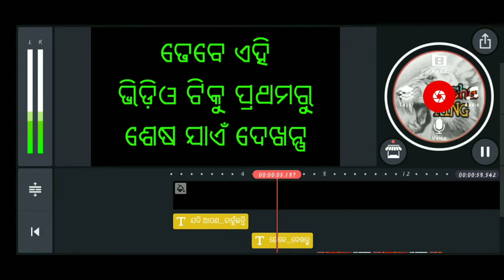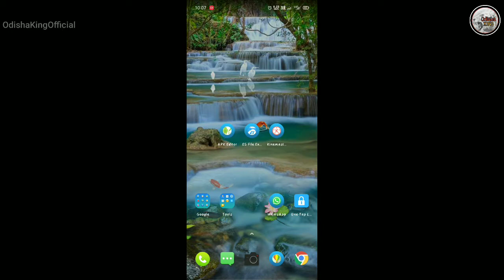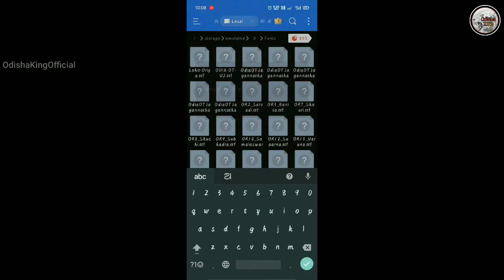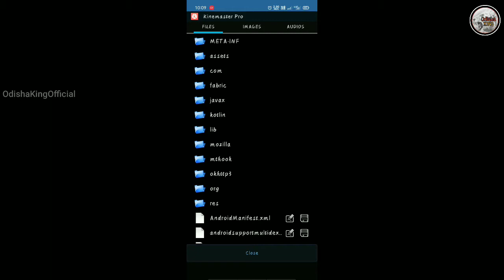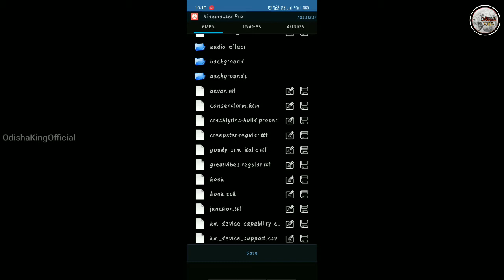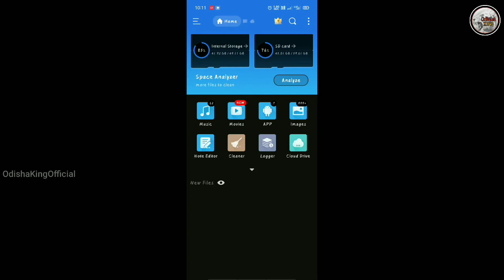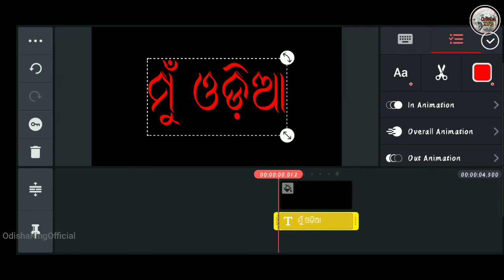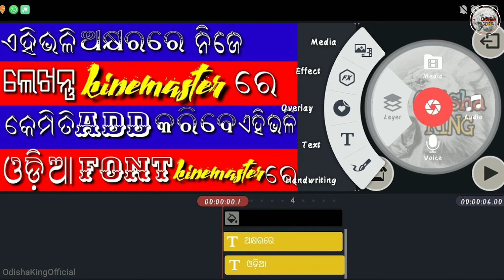How To Add Odia Font In Kinemaster - How To Write Odia Stylish Font In Kinemaster - Kinemaster Odia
How To Add Odia Font In Kinemaster, How To Write Odia Stylish Font In Kinemaster,
Odia Font Kinemaster

ଯେକୌଣସି ବିଷୟରେ ଜାଣିବା ପାଇଁ କମେଣ୍ଟ କରନ୍ତୁ ।

About this video :-  How To Add Odia Font In Kinemaster

Password tips :-
ପାସୱାର୍ଡ଼ ପାଇବାକୁ ଭିଡ଼ିଓ କୁ ସମ୍ପୁର୍ଣ୍ଣ ଦେଖନ୍ତୁ । ଆପଣ ଚାରୋଟି ଜାଗାରେ ଚାରିଟି ସଂଖ୍ୟା ପାଇବେ ତାକୁ ଯୋଡିଦେଲେ ଆପଣ ଚାରି ଅଙ୍କ ବିଶିଷ୍ଟ  ସଂଖ୍ୟା ପାଇବେ ତାହା ପାସୱାର୍ଡ଼ । ଆପଣ ଭିଡ଼ିଓ ମଝିରେ ମଝିରେ ଚାରିଟି ସଂଖ୍ୟା ପାଇବେ । ଉଦାହରଣ ଦେଖନ୍ତୁ ଜାଣି ଯିବେ ।
Example-
ମନେକର ଆପଣ ଏହିଭଳି ଲେଖା ଥିବା ସଂଖ୍ୟା ପାଇଲେ ।
First digit of number - 1 {one}
Second digit of number - 2{two}
Third digit of number - 3{three}
Forth digit of number - 4{four}
ତେବେ ପାସୱାର୍ଡ଼ ଟି ହେଲା - 1234

ଏହିଭଳି ଆପଣ ପାସୱାର୍ଡ଼ ପାଇପାରିବେ ।

Keywords - how to make birthday video with pictures and music,
How to make birthday status in kinemaster,
How to make birthday status,
How to make birthday status for gf,
 kinemaster editing tutorial make a lyrics video kinemaster tutorial Hindi
mobile video editing kaise karenge
video editing kaise kare android best
colour smoke video editing smoke colour video tik tok
Kinemaster colour video smoke Kinemaster colour smoke video photo our name colour smoke video colour liquid name art video name art video colour liquid